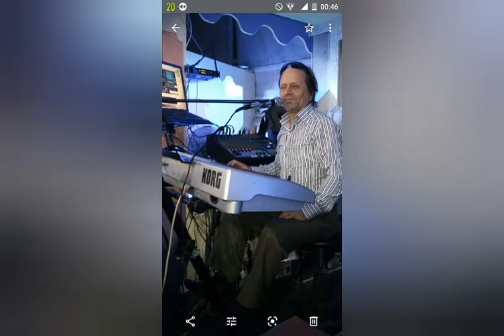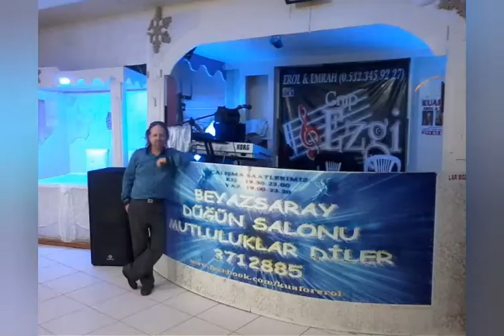437~Resimlerden hatıralar / GRUP EZGİ / BEYAZSARAY DÜĞÜN SALONU / İZMİR izmirlierol (by)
Zəhmət olmasa Youtube səhifəmizə şərh yazmaq üçün abunə olun.
कृपया हाम्रो युट्यूब पृष्ठमा टिप्पणी गर्न सदस्यता लिनुहोस्।
Si prega di iscriversi per commentare sulla nostra pagina Youtube.
Моля, абонирайте се за коментар на нашата страница в Youtube.

Maşa ve Koca Ayı - Afet İçin Çözüm
oyuncak avı
enes batur
Family GamesTV
Esmanın Sihirli İçecekleri
cevapsız çınlama
aleyna tilki
reynman
dipsiz kuyum
sihirli balonlar. magic balloons
hayvanat bahçesinde ben
I in the zoo